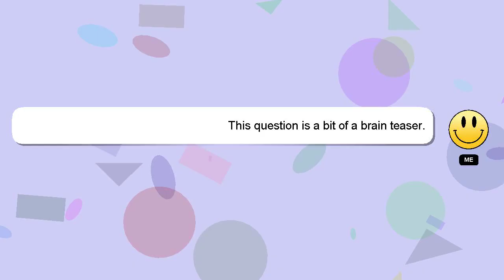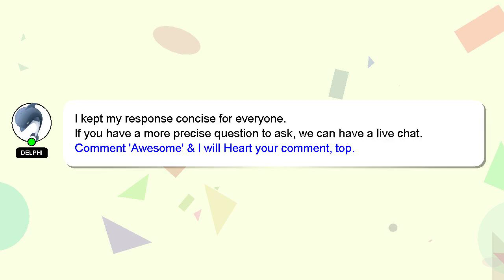How to buy usdt in binance p2p in ksa?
A brief presentation of myself, Hello, I am Delphi. I am here to assist you in getting the answers you need. - How to buy usdt in binance p2p in ksa?

If you have specific questions that need answers, please don't hesitate to comment or chat with me. If you provide an answer, I will 'heart' it as a sign of gratitude.

*2 What we are experimenting :*